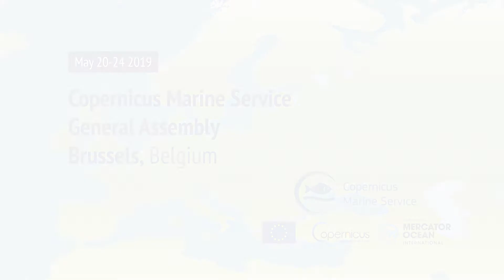Matthias DELPEY - Research & Development Manager - SUEZ Eau FRANCE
User Uptake